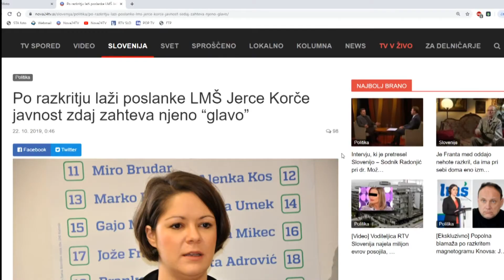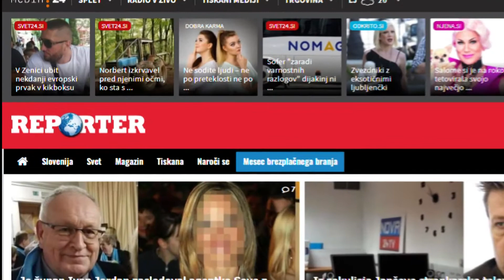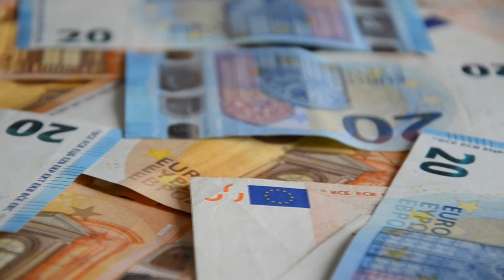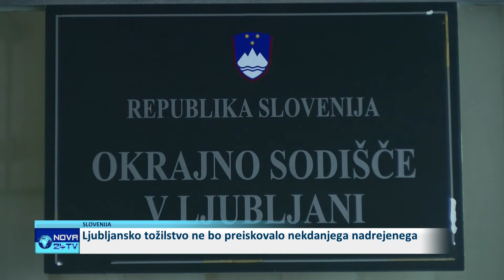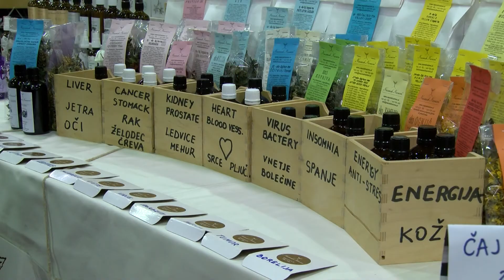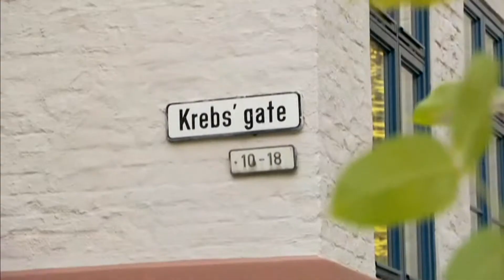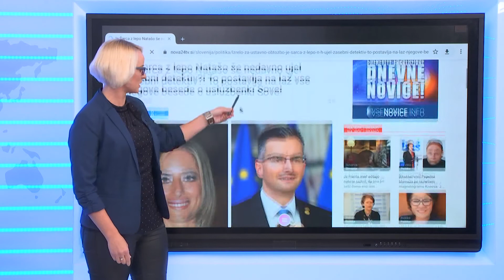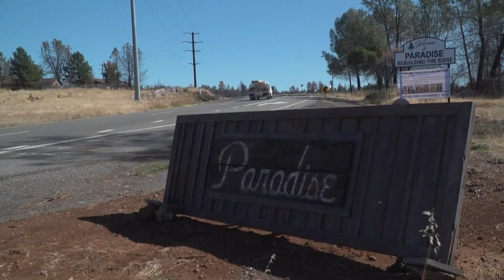[Večerne Novice] 23.10.2019 Večerne novice na Nova24TV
Spoštovane gledalke, spoštovani gledalci dobrodošli v večernih novicah na Nova24TV.